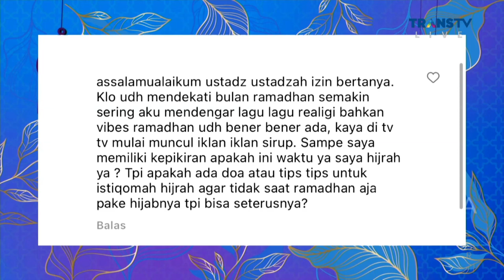Hal Istimewa Yang Hanya Ada Saat Ramadhan | ISLAM ITU INDAH (15/3/23) P3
Islam Itu Indah Kali ini  akan membahas Jodoh Yang Tak Disangka Sangka. Saksikan selengkapnya hanya di ISLAM ITU INDAH TRANS TV